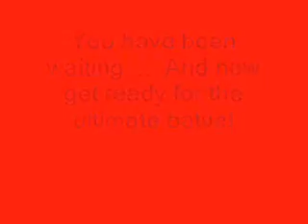Nemissis Saga Trailer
A new threat is among us...